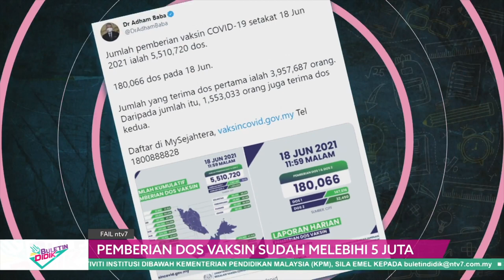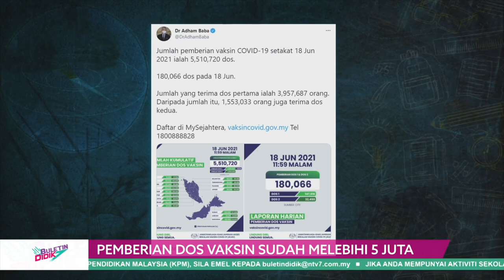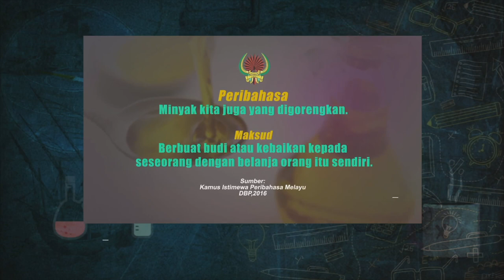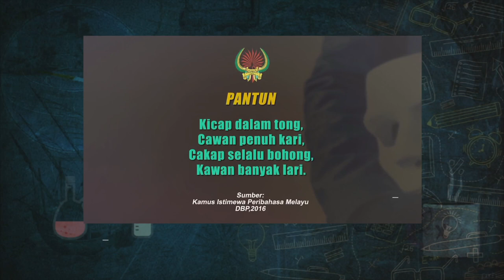DidikTv Eps 123 Buletin Didik